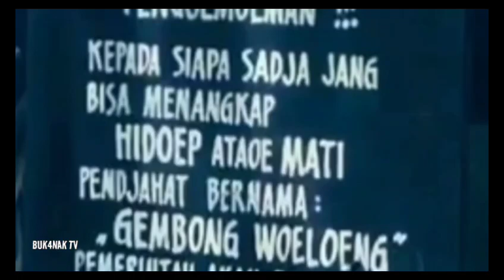P3RAMPOK CANT!X YG MEMBU4T KOMPEN! KET4R KET!R , YURIKE PRASTIKA FILM JADUL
Kisah Perampok Perempuan Yang Menjadi Buronan Kompeni Belanda, Ia Melakukan Aksinya Untuk Mencuri Perhatian Kompeni Supaya Bisa Membebaskan Ayahnya Yang Menjadi Tawanan

Film Dibintangi Yurike Prastika, Advent Bangun, Zaitun Sulaiman, Mandra, DKK